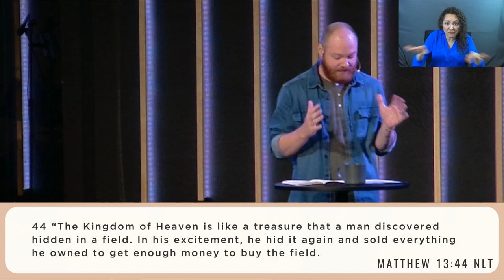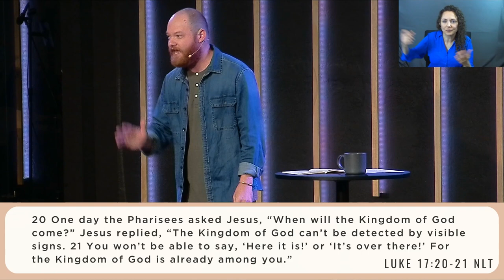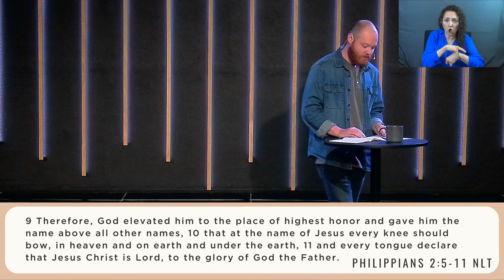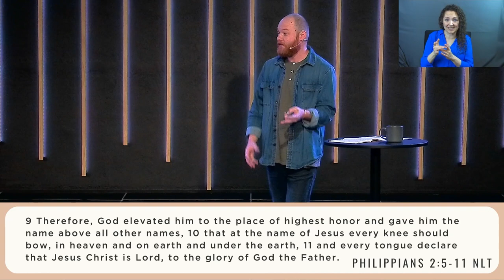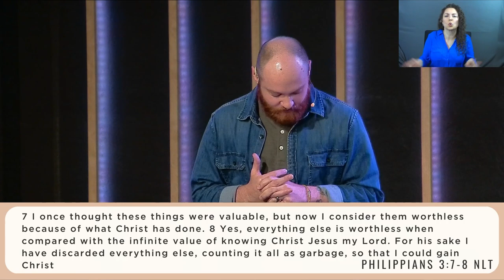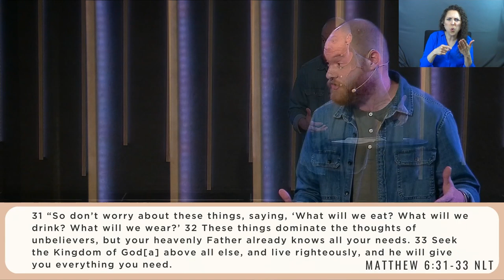Rabbi | Parable of the Hidden Treasure (Sermon Only)